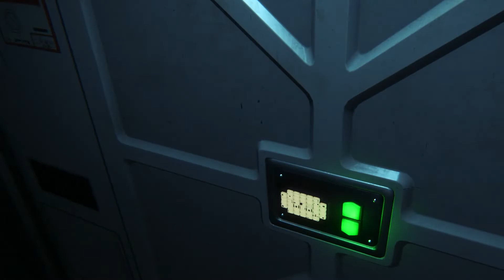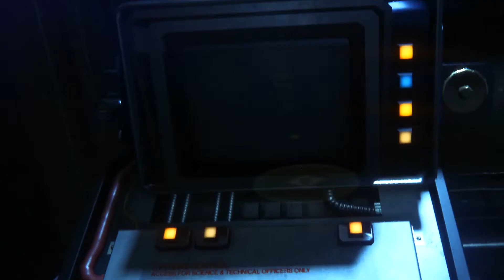THERE ARE MORE SURVIVORS ON STATION! - Alien: Isolation - Ep2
Hope u guys liked the new episodes of Alien Isolation and hope i gonna make it to the ending of game ...